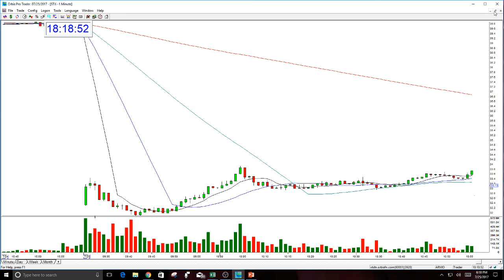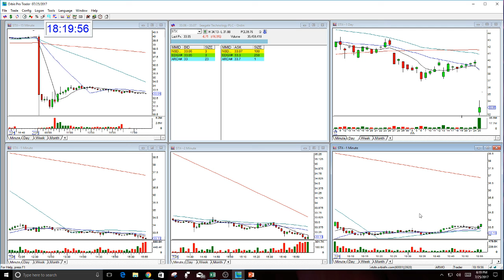STX BEARISH GAP DOWN FAILURE-7-25-2017